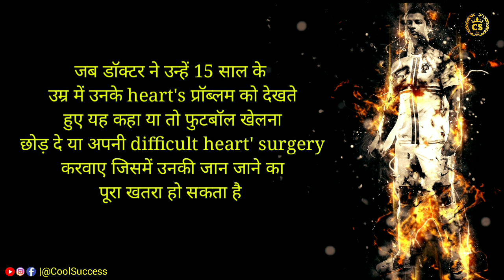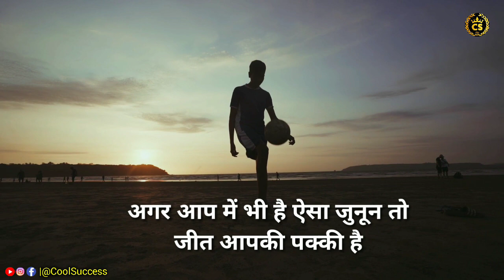माली का बेटा कैसे बना विश्व का सबसे महंगा खिलाड़ी ? | The Short Story of Cristiano Ronaldo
Cristiano Ronaldo is one of the best Football player in the all over world ! Many people know his struggle journey .

This inspirational & Motivational Short Video is about Cristiano Ronaldo | Must Watch this video and learn the " Never Give Up " Life Lession

Cristiano Ronaldo inspirational video
 Hard Work
रोनाल्डो की सफलता की कहानी
Ronaldo kaise bane mahan footbal players
How to face with difficult situation in your life.
How to stay motivate for always time.
How should be struggle in hole life.
How to improve mistakes your life,
A great Messages for every Students,
Learn How to achieve Goal in Life,
Importance of Goals in Life,

Follow "Cool Success" YouTube Channel and Listen to more |Hindi motivational Video | Study motivational Video | world best motivational video in Hindi | Motivational poem | Motivational Story | Life Changing Motivational Video